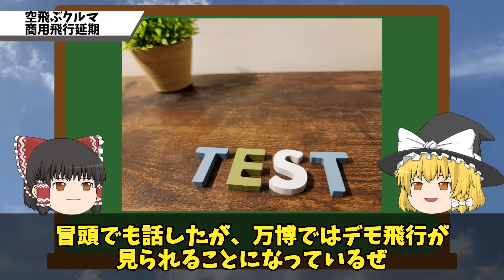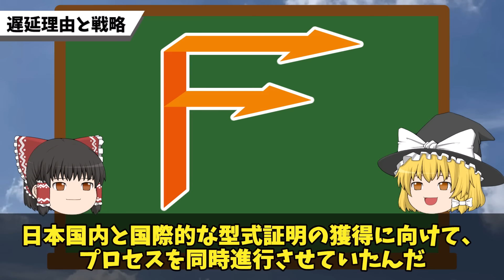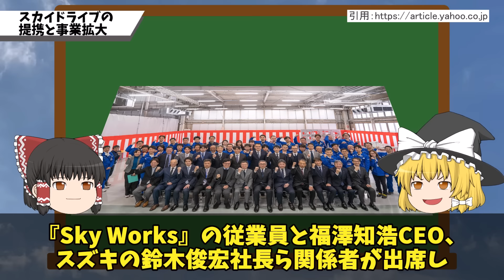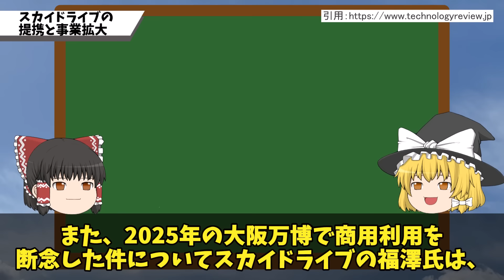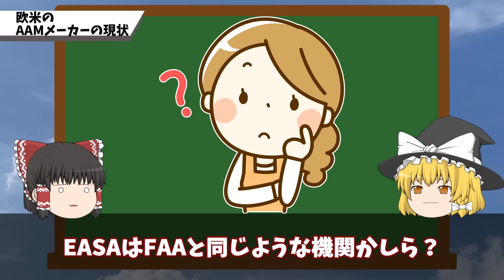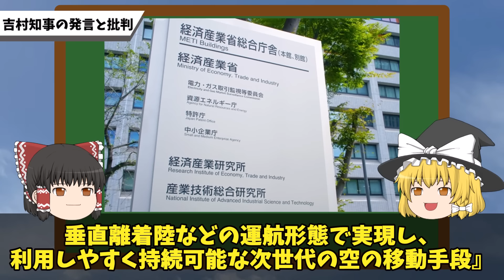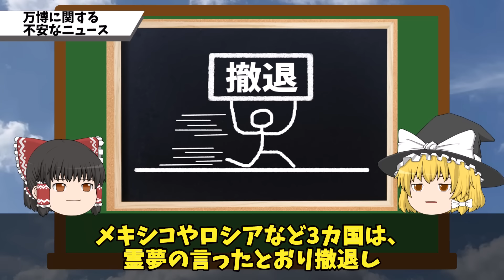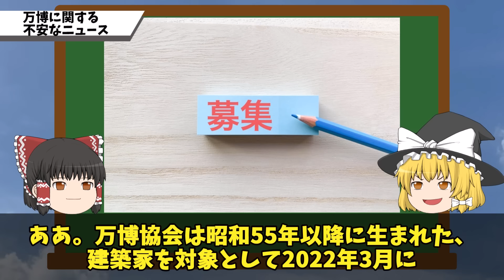【車として走れない!?】大阪万博の目玉『空飛ぶクルマ』は実はドローン!?知事の失言の数々と厳しい現実に迫る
大阪万博の目玉だったはずの空飛ぶ車、商用飛行はできずにガッカリ展示になること必至！？！？